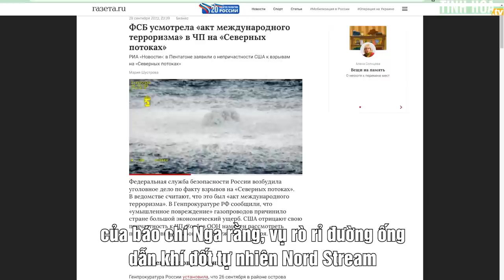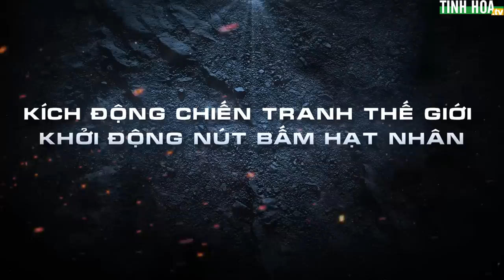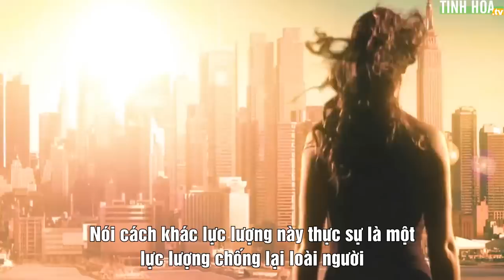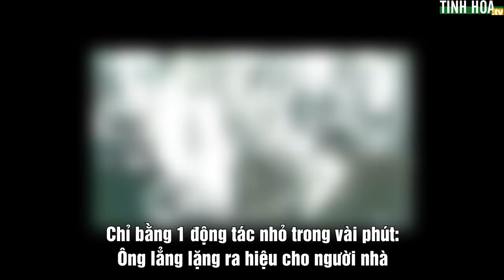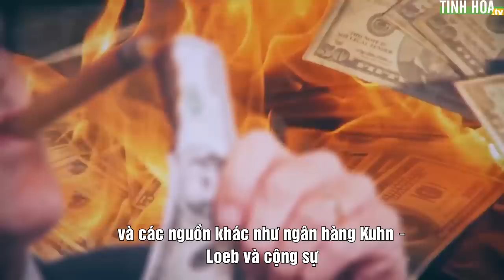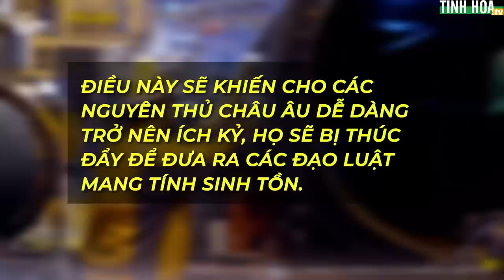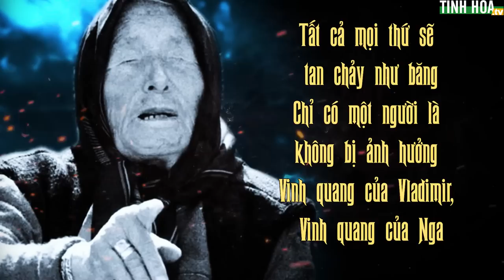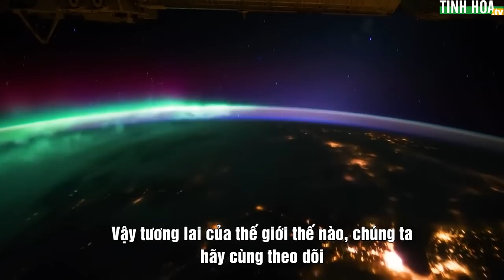Âm mưu đen tối của thế lực bí ẩn đã phá hủy các đường ống Nord Stream | Tinh Hoa TV